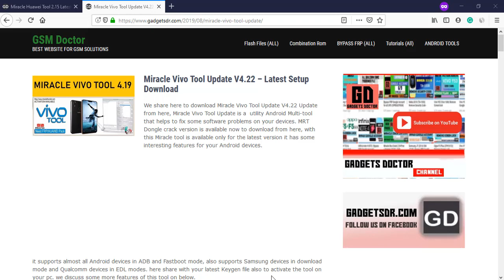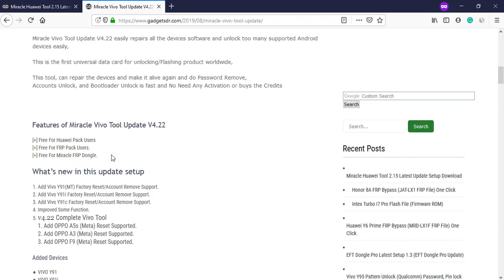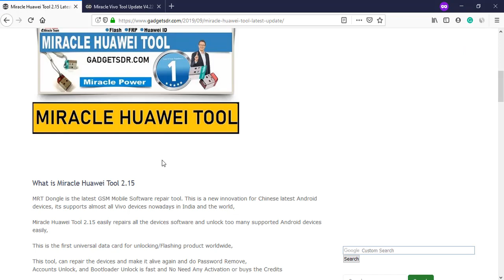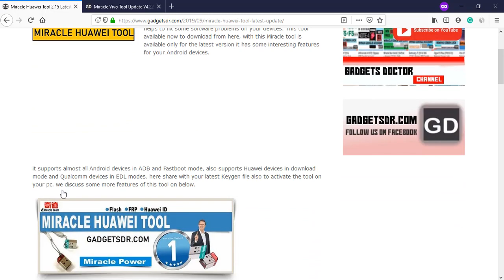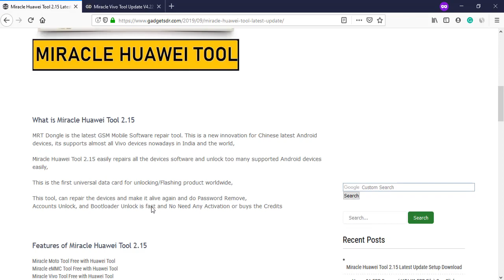Miracle Vivo Tool & Miracle Huawei Tool Latest Update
Here we share with you latest Download Miracle Vivo Tool & Miracle Huawei Tool Latest Update  Setup, This tool is made by Miracle.  so share with you this if you any prob with this tool please comment below,

Too many features available in this tool

Miracle Vivo Tool & Miracle Huawei Tool Latest Update Free Download, Miracle tool is an application for windows computer which allows to Restore original IMEI, Remove Frp Lock, Fix Wifi, Bluetooth, Repair IMEI No., Repair Network, Reboot Tool, Read EFS, Read NV, etc

Download Miracle Vivo Tool & Miracle Huawei Tool Latest Update  (All Vivo Tool)

Features:-